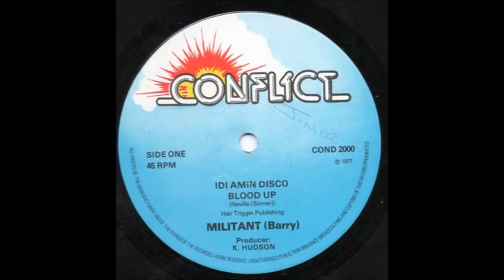Militant Barry - Idi Amin Disco / Blood Up 12"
Side one of the 1977 12" on the Conflict label.

Thanks/Credit to Penguin at the KillYourPetPuppy website for allerting me to this tune (and others). The first picture is of the cover of the 12" I own, the previous owner has painted over Idi Amin.